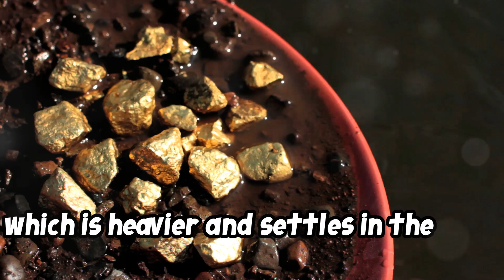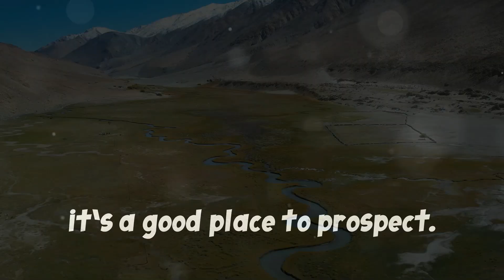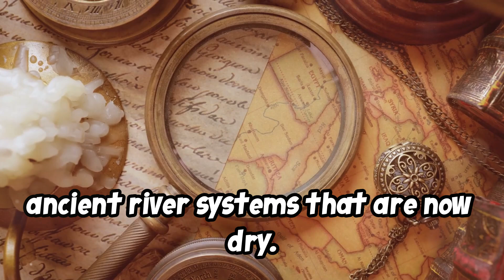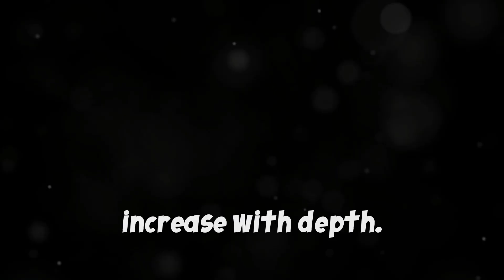Gold-Rich Dirt: Spotting the Color in Real Ground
“Gold-rich alluvial fans are hidden treasures waiting to be discovered by modern-day prospectors! Whether you’re starting out or have some experience, understanding how to identify both current and ancient alluvial fans can lead to gold-rich finds. Let’s dive into what you need to know!”

1. What Are Alluvial Fans?

“Alluvial fans are fan-shaped deposits of sediment, formed where rivers and streams slow down after flowing out of mountainous areas. Over time, these fans collect not just sand and gravel, but sometimes gold, which is heavier and settles in the base of the fan. The key for prospectors? Understanding where and how gold accumulates in these natural formations.”

2. Identifying Current Alluvial Fans

“Current alluvial fans are active, and they are typically found in areas where seasonal water flow still carries sediment downstream. Look for the following clues in identifying them:”
 • Proximity to Mountain Ranges: Alluvial fans typically form at the base of steep valleys and canyons. Areas near mountain ranges with gold-bearing rock, such as the Sierra Nevada in California or the Bradshaw Mountains in Arizona, are prime locations to explore.
 • Fan-Shaped Deposits: The signature fan shape forms as water spreads sediment out in a wide arc. You can often spot these formations from satellite images or topographic maps.
 • Boulders and Gravel: Look for areas with large boulders and coarse gravel, where fast-moving water has dropped heavy materials. Gold often gets trapped beneath boulders and rocks in these areas, so be sure to check underneath large stones for placer gold deposits.
 • Flood History: Recent floods often redistribute sediment and may uncover new gold deposits in the alluvial fan. If a region has had significant water flow in the past few years, it’s a good place to prospect.
“Ancient alluvial fans, on the other hand, were formed by rivers and streams that have long since dried up. These fans can still contain large amounts of placer gold, buried beneath layers of sediment. Here’s how to find them:”
 • Look for Old Waterways: Study geological maps to locate ancient river systems that are now dry. These maps can reveal areas where rivers once flowed out of gold-rich mountains, creating alluvial fans that may still hold gold.
 • Search for Subtle Clues: Over time, erosion and sedimentation can obscure ancient alluvial fans. Look for slight variations in the landscape, such as changes in soil color, large boulders that appear out of place, or slight elevations that could be remnants of old fan deposits.
 • Buried Gold: Ancient alluvial fans often have gold deposits buried several feet under the surface. Using metal detectors, ground-penetrating radar, or simple test digging can help uncover these buried gold layers.
 • Historical Data: Regions with a history of gold mining, such as the areas around Nevada’s gold-rich desert regions, often contain hidden, old alluvial fans that haven’t been thoroughly prospected in modern times.

4. Key Areas to Explore in the U.S.

“Some of the most promising regions for finding gold in alluvial fans are in the Western United States. Areas known for gold-rich alluvial fans include:”
 • California’s Sierra Nevada Mountains: During the Gold Rush, many of the richest gold deposits were found in ancient alluvial fans. These areas still hold gold, especially in less explored sections.
 • Nevada Desert Regions: While the surface may appear barren, ancient alluvial fans hide placer gold beneath layers of sediment. Prospecting near the bases of mountains is key in this area.
 • Arizona’s Bradshaw Mountains: Gold-rich streams and rivers once flowed from these mountains, creating numerous alluvial fans. While the rivers are now dry, the placer gold remains, waiting to be discovered.
 • Colorado and Montana: The Rocky Mountains and other high-elevation regions have historical gold deposits, and the alluvial fans at the base of these mountain ranges offer great prospecting opportunities.

5. Tips for Successful Gold Prospecting in Alluvial Fans

“So, how do you get started in finding gold in alluvial fans? Here are some tips to increase your chances of success:”
 • Focus on Bends in Water Flow: Gold is heavy and tends to settle in areas where water slows down, such as bends in rivers or behind large rocks and boulders. These areas in the fan are prime for finding placer gold.
 • Search Under Large Boulders: When water flows around obstacles like large rocks, it slows down and drops its heaviest materials—often gold—behind or beneath the boulders. Always check under large rocks!
 • Use Metal Detectors: Modern metal detectors can help locate hidden gold in both current and ancient alluvial fans.
 • Test Multiple Layers: In ancient fans, gold is often found in deeper gravel layers. Dig test holes and sample different layers to see if gold concentrations increase with
“Alluvial fans, both current and ancient, offer incredible opportunities for finding gold.